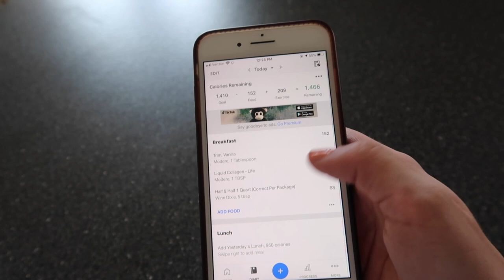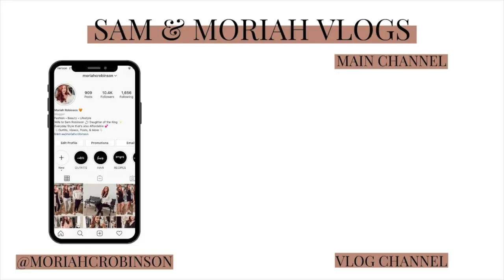HOW IM LOSING WEIGHT! | Sam and Moriah Vlogs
How I'm Losing Weight!

-MUSIC USED-
Music | Shine by Declan DP